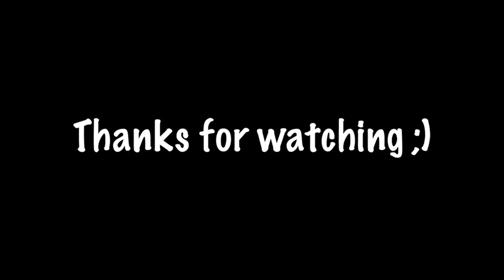How to Paint Beard Hair - Painting Tutorial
A quick tutorial about how I paint dwarves' beards hair ;)

I’ve created this MULTI-CONTENT CHANNEL to entertain everyone around the world with different topics as my hobbies and passions are so many!